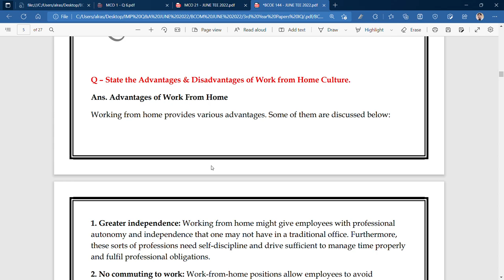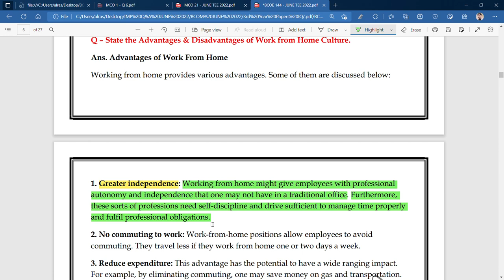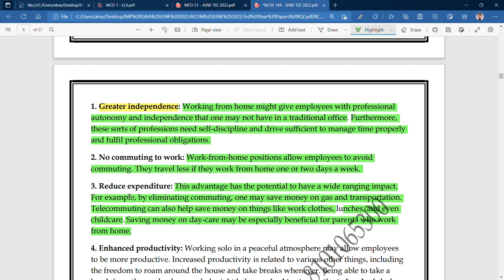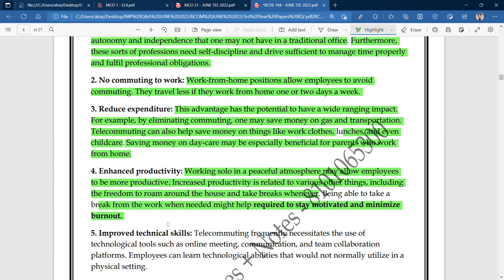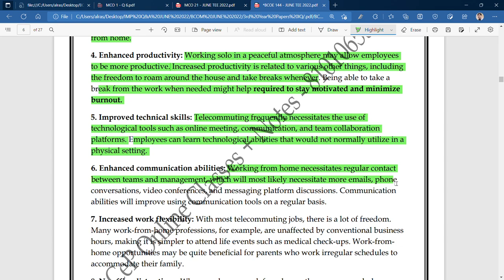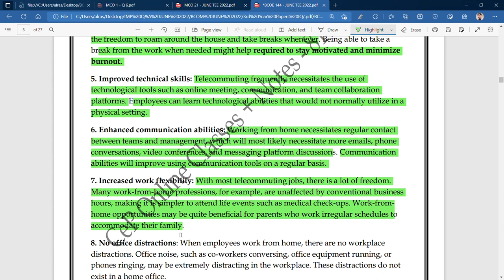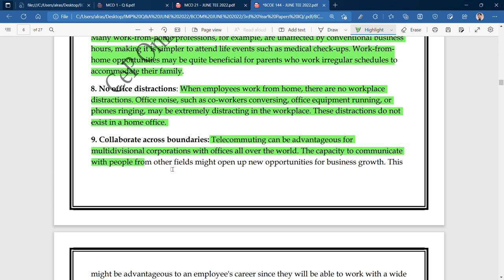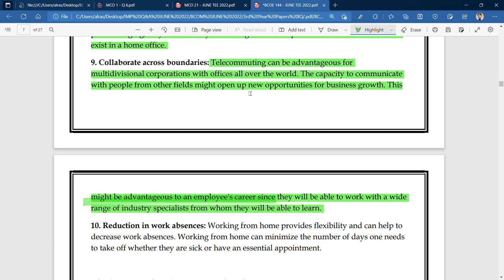IGNOU : BCOM : BCOE 144 : Q - STATE THE ADVANTAGES OF WORK FROM HOME CULTURE.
Commerce ePathshala